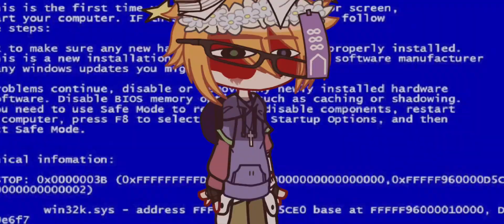[🩸] Blood face harold | iots | island of the slaughtered | tdi/gacha| total drama island AU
I’ll probably not post more often bc of school + exams 💀